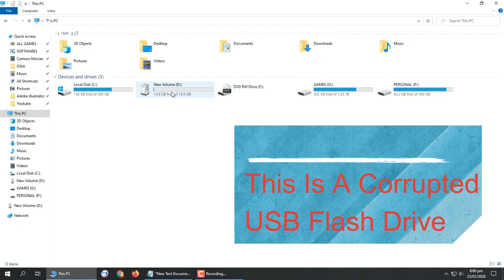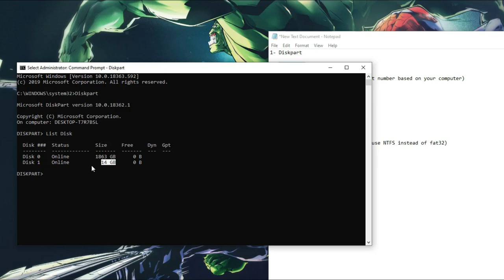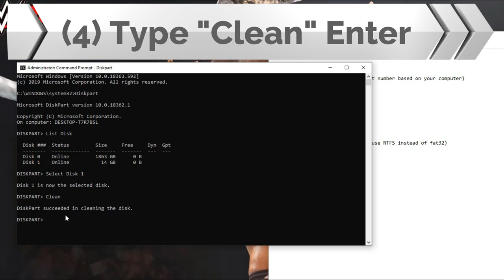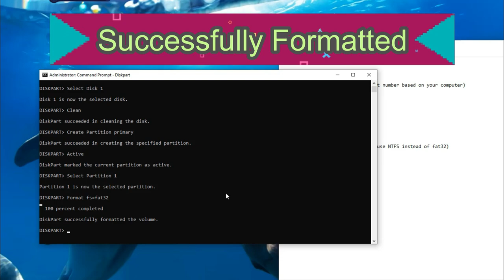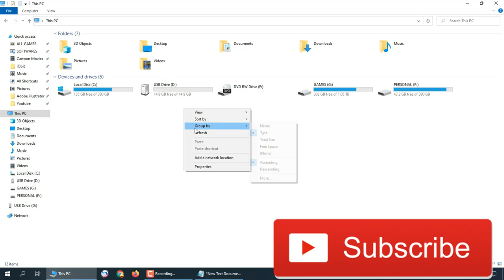How To FIX/Repair A Corrupted USB Flash Drive or SD Card | 2020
In This Video i Will Shows you How To FIX/Repair A Corrupted USB Flash Drive or SD Card for Free on your PC (Windows 7/8/10). FIX/Repair this allows you to use your USB Flash Drive or SD Card like new without any Errors.

Below are the commands which you can use:

(CAUTION IT WILL DELETE ALL YOUR DATA ON SD CARD OR USB DRIVE SO PROCEED ONLY IF YOU ARE OK WITH LOOSING DATA)

1- Diskpart

2- List Disk

3- Select Disk 1 (Choose the correct number based on your computer)

4- Clean

5- Create Partition primary

6 - Active

7- Select Partition 1

8 - Format fs=fat32 ( you can also use NTFS instead of fat32)

How To Make a Windows 10 Bootable USB Flash Drive | How to Create Bootable USB | with  Rufus

How to Speed Up Your Windows 10 Performance | How to Optimize Windows 10 For GAMING & Performance

How to Download Original ISO Images of Windows 10, 8 or 7 [32bit & 64bit] | Download Latest ISO File

How to Connect a USB Gamepad to PC | Play Any Game With Any Gamepad | Cheap USB Gamepad, Controller

How to Install a Second Hard Drive on Windows 10 | Install and Activate a Second Hard Drive on PC

How To Activate Windows 10 For Free Without Any Software | How To Change Windows 10 Edition 2020